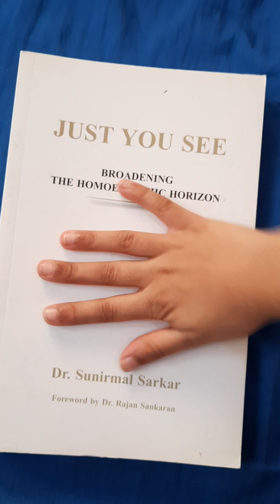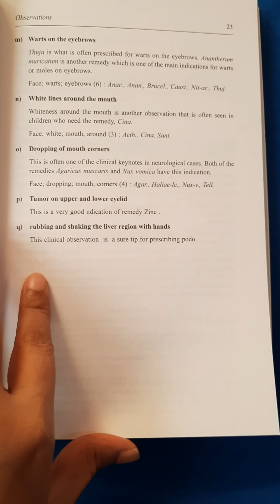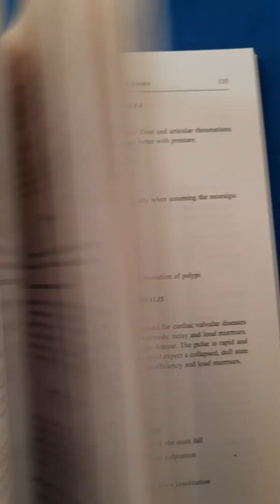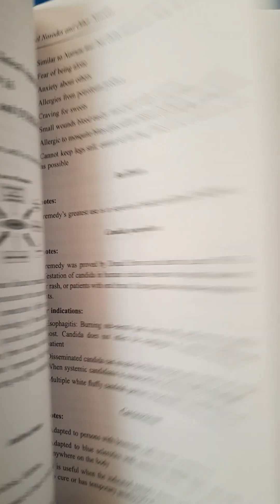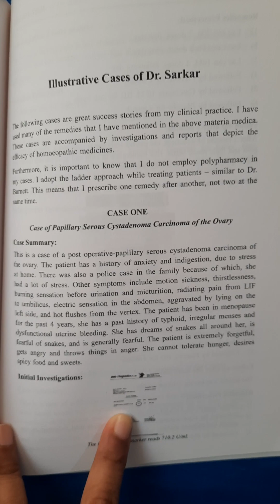just you see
by Dr. Surinmal Sarkar